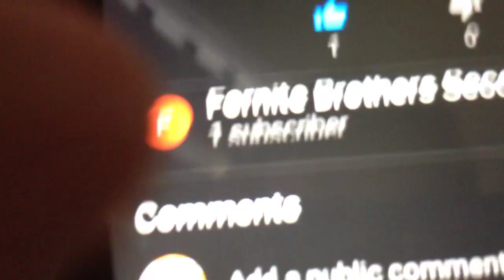Big news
Second channel:Fortnight brothers second channel